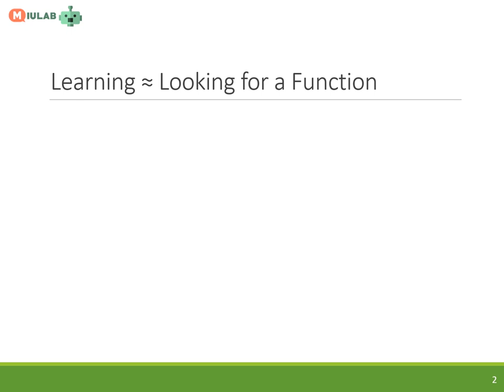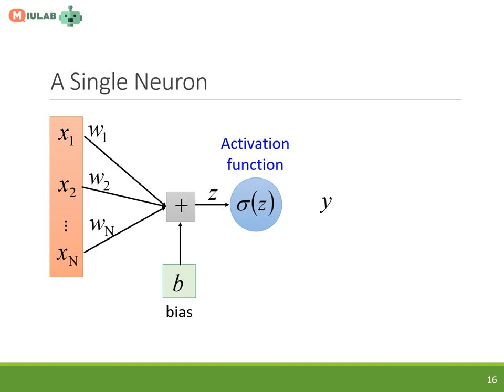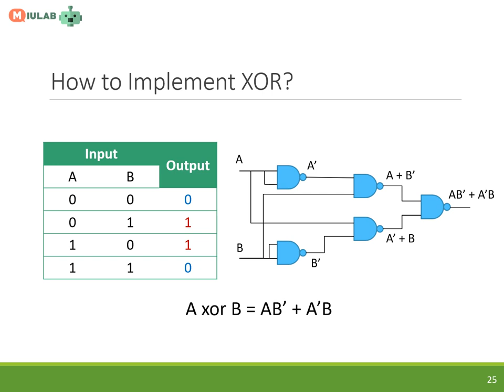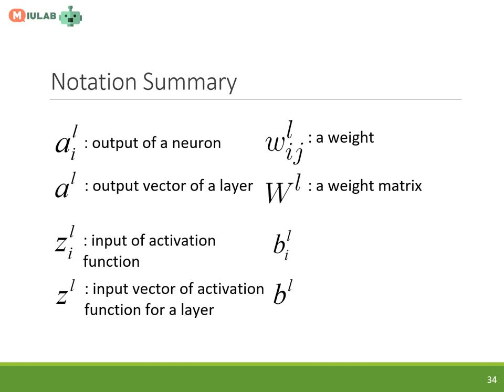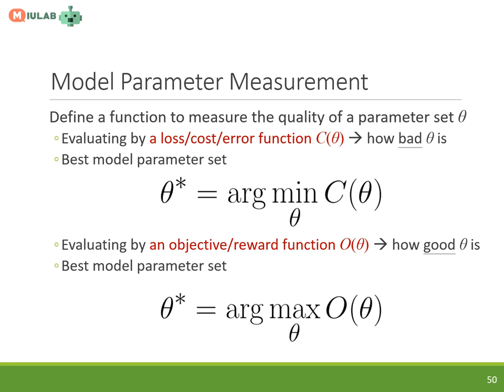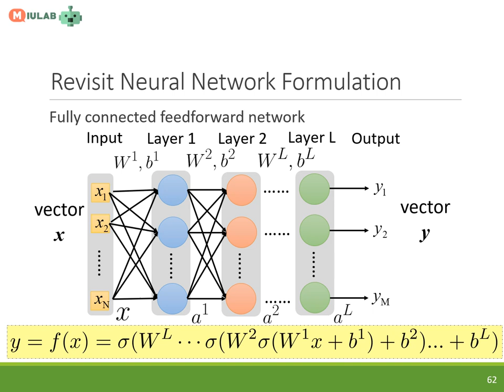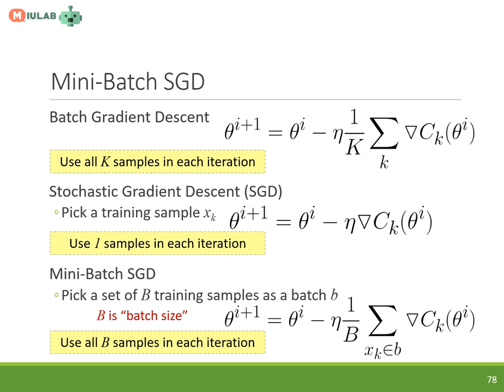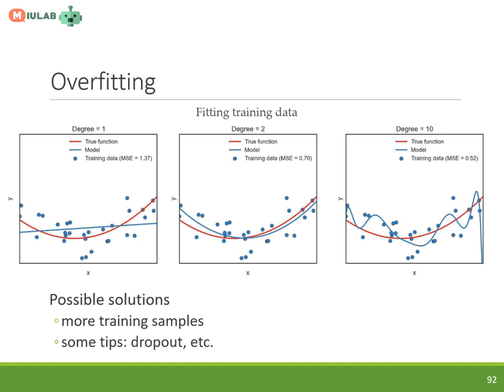ADL Lecture 2: Neural Network Basics (19/03/05)